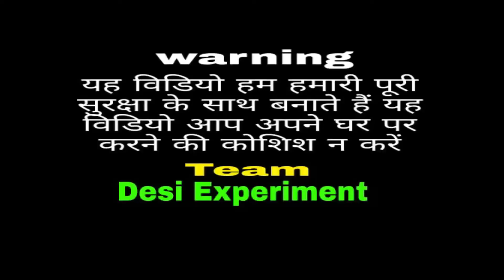बल्ब को जलाया पानी में : Bulb lit in water